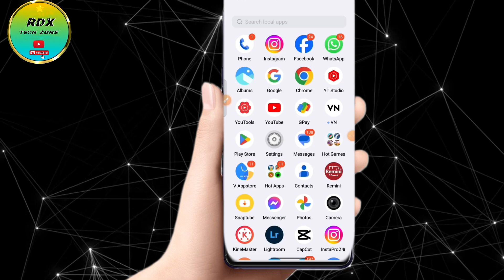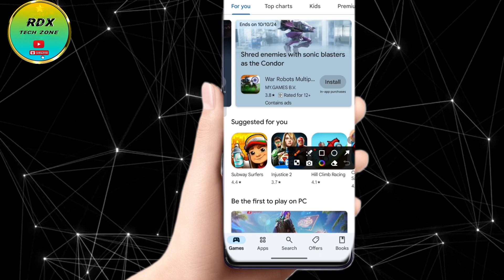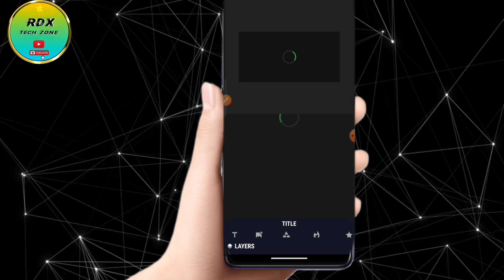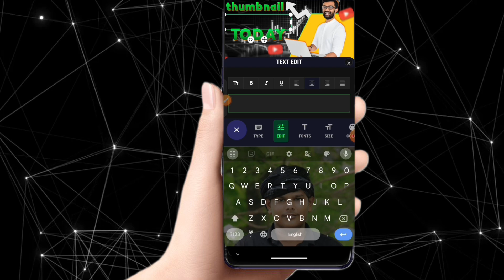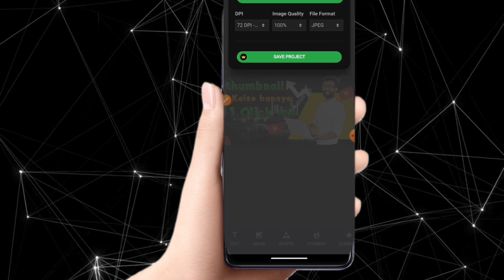thumbnail Kaise banaye!! Youtube thumbnail banaye 2024!! how to make thumbnail for YouTube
thumbnail Kaise banaye!! Youtube thumbnail banaye 2024!! how to make thumbnail for YouTube Youtube, YouTube thumbnail banana sikhe
🎨 **Make Click-Worthy Thumbnails! Easy Thumbnail Tutorial for YouTube 2024** 🎨

क्या आप जानना चाहते हैं कि YouTube के लिए आकर्षक थंबनेल कैसे बनाएं? इस वीडियो में हम आपको एक आसान और प्रभावी थंबनेल ट्यूटोरियल देंगे, जिससे आप अपने वीडियो के लिए क्लिक-योग्य थंबनेल बना सकें!

🔍 **इस ट्यूटोरियल में शामिल हैं:**
- थंबनेल डिजाइन करने के लिए बेहतरीन टूल्स और सॉफ्टवेयर
- आकर्षक रंगों और फॉन्ट्स का चयन कैसे करें
- आपके वीडियो की ब्रांडिंग के अनुसार थंबनेल को कस्टमाइज़ करना
- प्रभावी इमेज और टेक्स्ट का उपयोग कैसे करें

💡 **क्यों ज़रूरी है थंबनेल?**
एक अच्छा थंबनेल आपके वीडियो की दृश्यता बढ़ाता है और दर्शकों को आकर्षित करता है। सही तकनीकों का उपयोग करके, आप अपने वीडियो के क्लिक-थ्रू रेट को बढ़ा सकते हैं और अधिक दर्शकों को आकर्षित कर सकते हैं।

इस वीडियो को देखें और अपने YouTube चैनल के लिए बेहतरीन थंबनेल बनाने की कला सीखें! 👍

Are you looking to create eye-catching YouTube thumbnails that grab attention and increase your views? In this easy-to-follow tutorial, we show you how to make a YouTube thumbnail in 2024! Learn the step-by-step process of designing thumbnails that stand out and attract more viewers to your videos.

In this video, we will cover:
- The importance of thumbnails for your YouTube channel
- Tools and software you can use to create stunning thumbnails
- Tips and tricks for designing thumbnails that pop
- How to choose the right colors and fonts for your thumbnails
- Examples of effective thumbnails and why they work

Whether you are a beginner or looking to improve your existing skills, this video will guide you through the essentials of creating a YouTube thumbnail that will help your content shine. Don't miss out on the chance to enhance your channel's visual appeal!

🎨 Let’s get started on making your YouTube thumbnails stand out!

How To Make a YouTube Thumbnail (EASY) [2024]

Your queries-- 👇 👇
thumbnail kaise banaen 2024
thumbnail maker app
thumbnail tutorial
thumbnail design
thumbnail kaise banaen techyogesh
thumbnail editing
thumbnail
motovlog thumbnail kaise banaye
how to make thumbnail vlog
vlog Thumbnail Kaise Banaye
vlog thumbnail editing
blog ka thumbnail kaise banaen
youtube vlog thumbnail kaise banaye